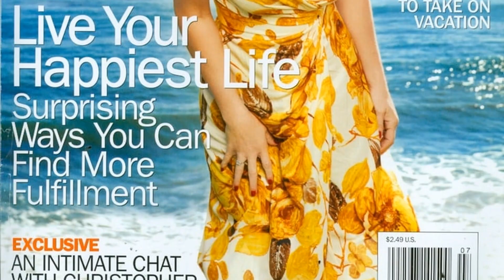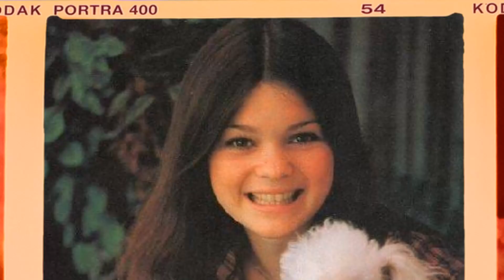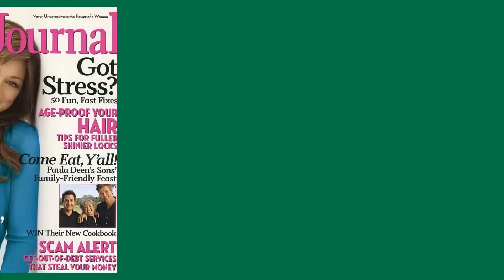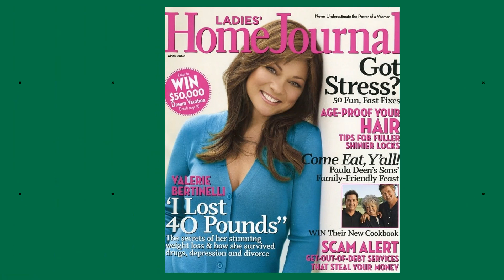Glamour Unveiled: Valerie Bertinelli in Unseen Vintage Photographs!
Prepare to be mesmerized by the magnetic charm and remarkable talent of Valerie Bertinelli, an iconic figure in Classic Hollywood. 🌟

In this cinematic odyssey, we'll explore Valerie Bertinelli's illustrious career, from their early breakthroughs to their everlasting impact on the entertainment industry. 🎥

As we journey through time, we'll celebrate the indelible characters and unforgettable moments that define Valerie Bertinelli's legacy.

🎬 Lights, camera, and let's step into the magic of Classic Hollywood with Valerie Bertinelli as our guiding star! ✨🎭
Filmography:
Hungry
Mammoth WVH: I'm Alright
Hot in Cleveland
Signed, Sealed, Delivered
Untitled Dave Caplan Pilot
Boston Legal
True Confessions of a Hollywood Starlet
Claire
Crazy Love
Finding John Christmas
Touched by an Angel
Family Guy
Personally Yours
The Swap
Night Sins
Two Mothers for Zachary
A Case for Life
The Haunting